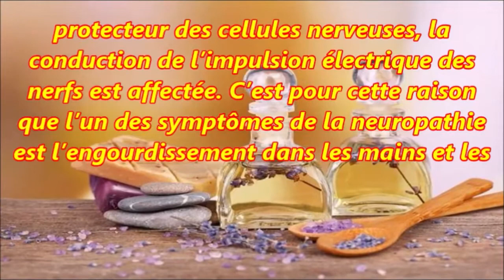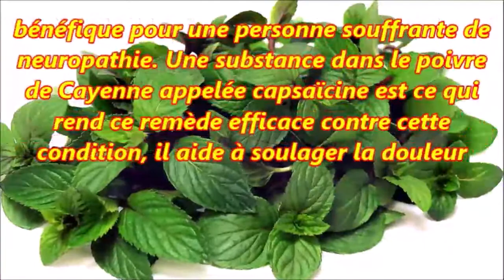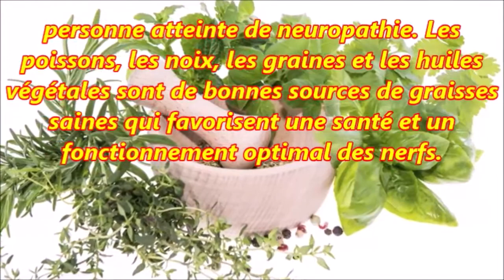Remèdes naturels pour traiter les symptômes de la neuropathie